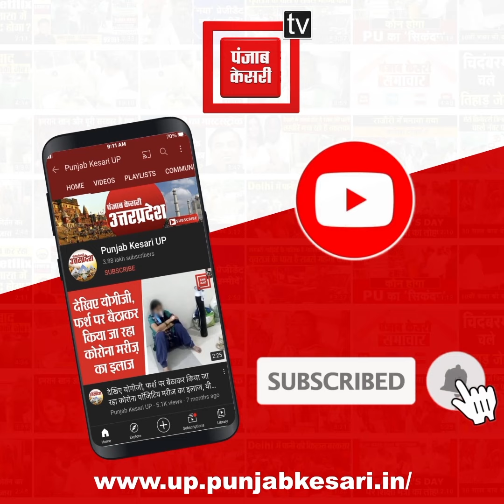अचानक ऊर्जा मंत्री को देखकर डॉक्टरों में मची खलबली, अव्यवस्थाओं को लेकर जमकर लगाई फटकार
उत्तर प्रदेश सरकार के कैबिनेट ऊर्जा मंत्री श्रीकांत शर्मा ने अचानक महर्षि दयानंद सरस्वती जिला चिकित्सालय मथुरा का निरीक्षण किया है...निरीक्षण के दौरान जिलाधिकारी नवनीत सिंह चहल भी उनके साथ मौजूद रहे...आपको बता दें कि जिला अस्पताल का निरीक्षण जिलाधिकारी द्वारा किया जाना था...लेकिन अचानक ऊर्जा मंत्री भी अस्पताल पहुंच गए...ऊर्जा मंत्री को अचानक जिला अस्पताल में देखकर डॉक्टरों और स्टाफ में खलबली मच गई...अचानक निरीक्षण पर पहुंचे ऊर्जा मंत्री श्रीकांत शर्मा को अस्पताल का हाल बेहाल मिला...